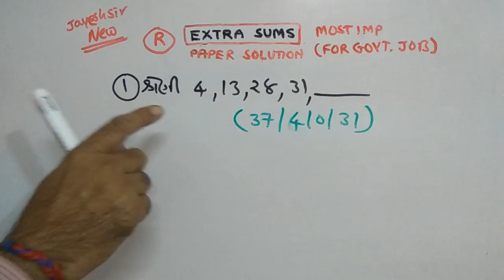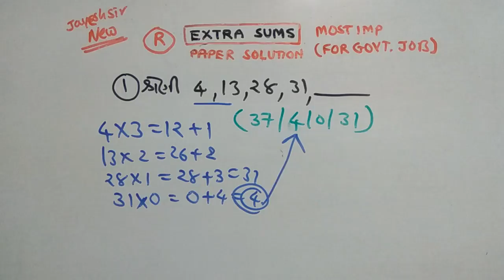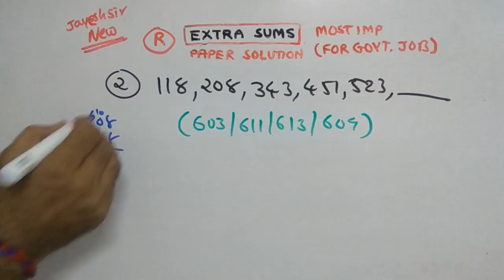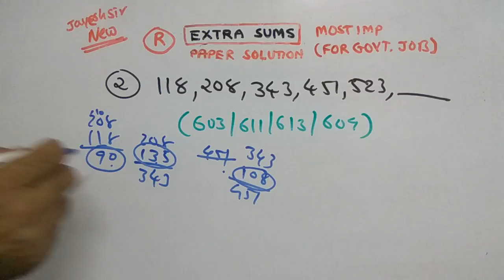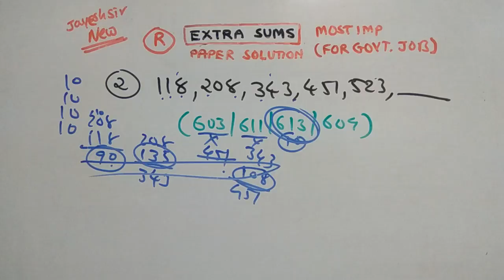TALAATI | RAILWAY PAPER SOLUTION | PART-67 | REASONING | NDC SMART WORK | JAYESH VAGHELA